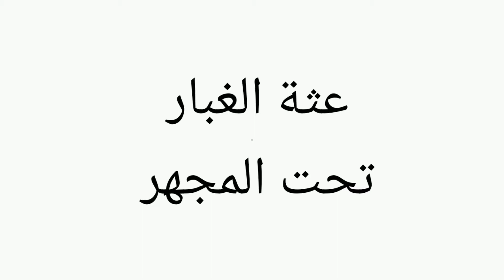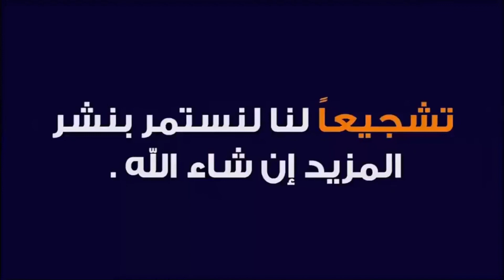عثة الغبار المنزلي تحت المجهر سبحان الله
لا يصدق بعد اخذ عينة من منزل مصاب وتم وضعها تحت المجهر ورئية عثة الغبار المنزلي تحت المجهر لا يصدق النتيجة
هي كائنات مجهرية صغيرة لا يُمكن رؤيتها بالعين المُجردة ، و تُفضل العيش في غُرفة النوم و الأثاث الموجود بها ، و لا سيّما على الفرشات أو الوسادات و أي شيء مصنوع من القماش
عثة الغبار المنزلي لا تعيش على جسد الإنسان مباشرة بل إنها تتغذى على خلايا جلده المُستهلكة أو الميّتة و التي يتركها الإنسان على فراشه.
عثة الغبار المنزلي تحت المنزل سبحان الله
 خلال حياة العثة ، فإنها تفرز آلاف المواد أو الفضلات التي تُسبب الحساسية لدى مُلامستها جلد الإنسان، مما يتسبب في ظهور طفح جلدي أحمر يعاني منه الكثيرون.
و لعل أبرز مفهوم خاطئ عند الناس هو أن العثة تتكاثر في الأماكن غير النظيفة، و لكن الواقع هو أنها تتكاثر في أماكن بها نسيج من القماش مع توافر الرطوبة بغض النظر إن كان نظيفاً

 اهم قوائم التشغيل في مكافحة الحشرات والقوارض والتخلص منها ( التخلص من الحشرات المنزلية بكل سهولة )
لمزيد من المعلومات او اي استفسار بخصوص مكافحة  الحشرات والقوارض وخدمات التعقيم والدعم